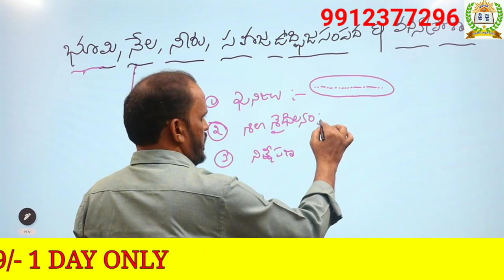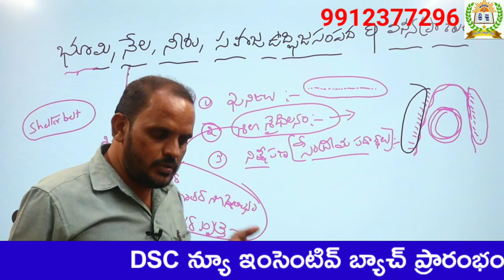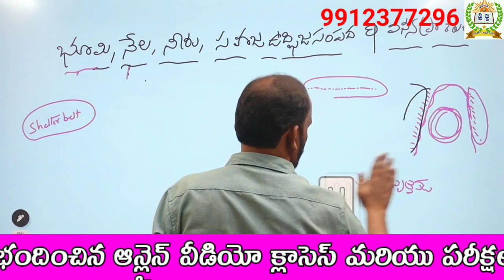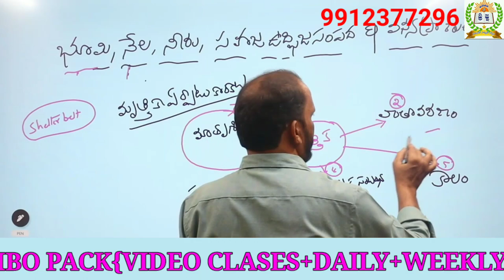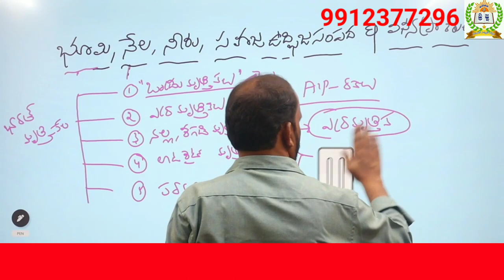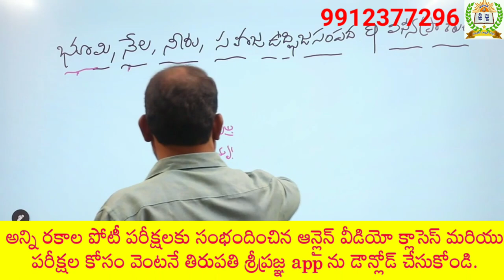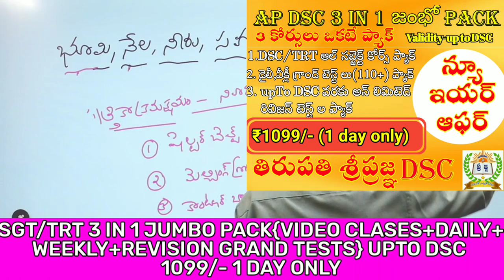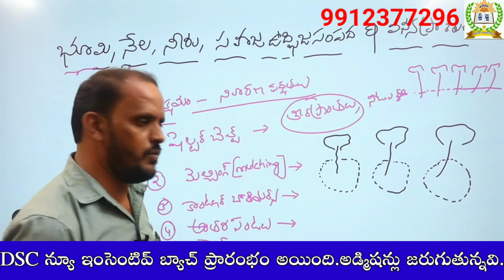8 TH CLASS GEOGRAPHY NEW TEXTBOOK|8వ తరగతి న్యూ టెక్స్ట్ బుక్ జాగ్రఫీ|భూమి ,నేల,నీరు,వన్యప్రాణులు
6 TH CLASS TELUGU NEW TEXT BOOK||6 వ తరగతి న్యూ టెక్స్ట్ బుక్||త్రిజట స్వప్నం||BY GOURI SANKAR SIR

1) పూర్తి ఆన్లైన్ సైకాలజీ వీడియోల కొరకు గూగుల్ ప్లే స్టోర్ లో"TIRUPATI SRIPRAGNA DSC"APP ని డౌన్లోడ్ చేస్కొండి.
2) ప్రతి క్లాసు  పూర్తిగా బ్లాకు బోర్డ్ పైనేబోధించబడును
3) సైకాలజీ లోని 3 సెక్షన్స్ కూడా హరిబాబు గారే బోదిస్తారు
4) ప్రతి టాపిక్ ను చిత్రపటాలతో వివరణ.